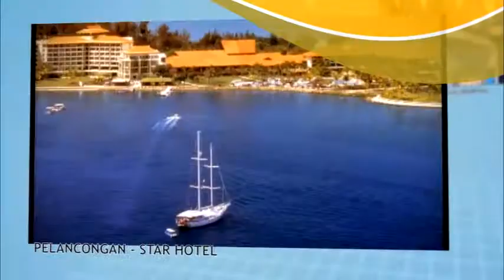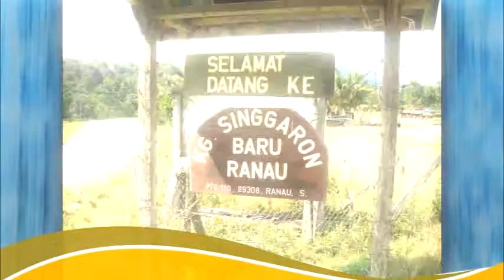Gimmick YSBR 2013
Sabah Foundation Video Presentation (YSBR campaign)